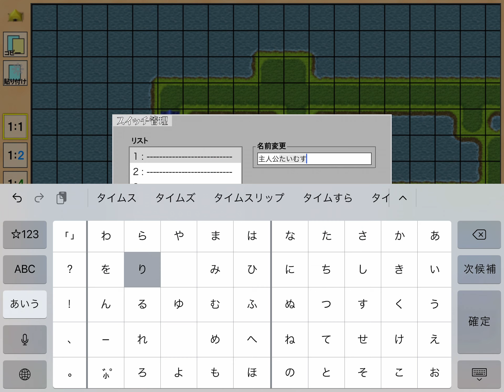RPGゲーム制作 ラボ物語 JUNICHI OGINO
RPGゲーム制作

荻野ゲーム制作所